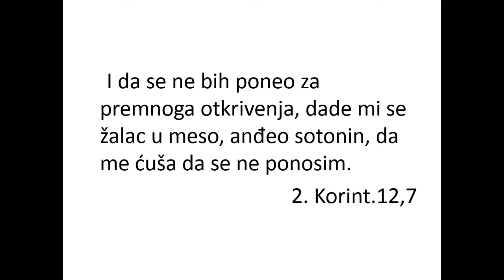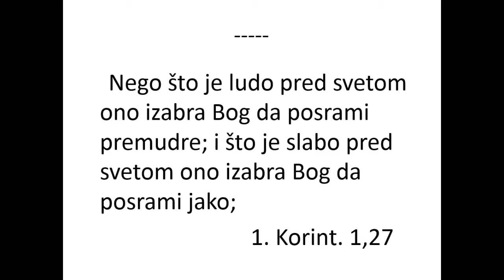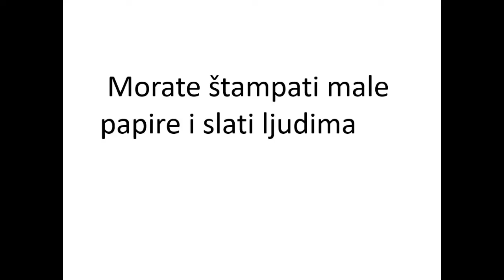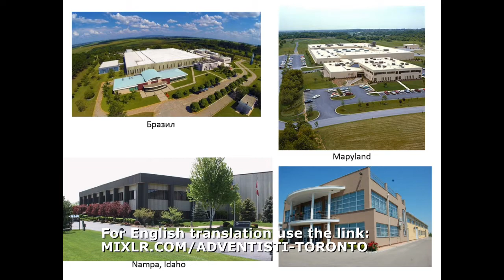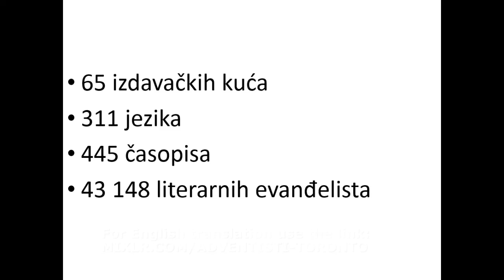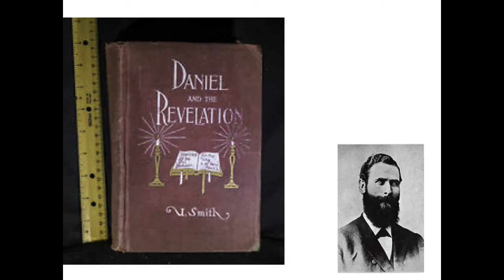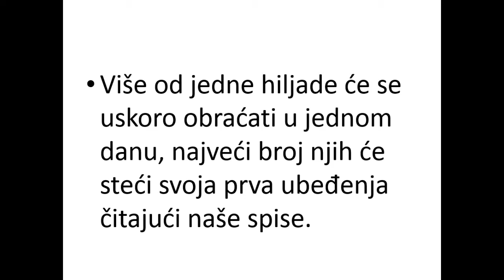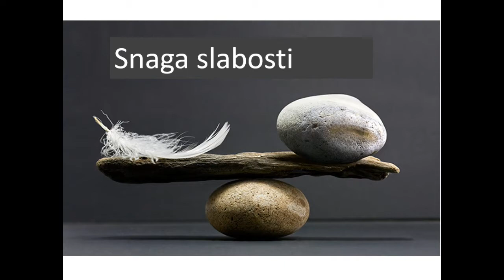2016-05-14 Zoran Sudarević - misionska poruka